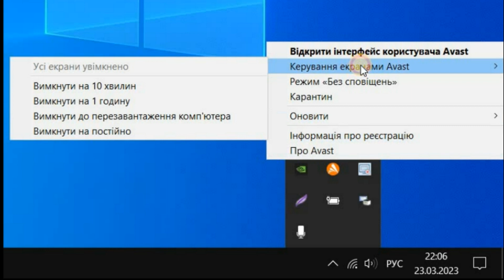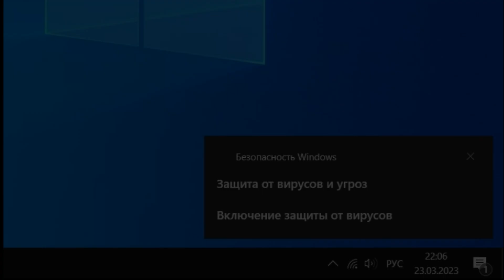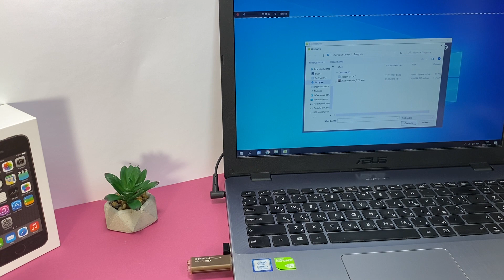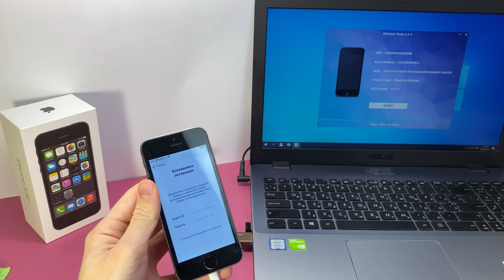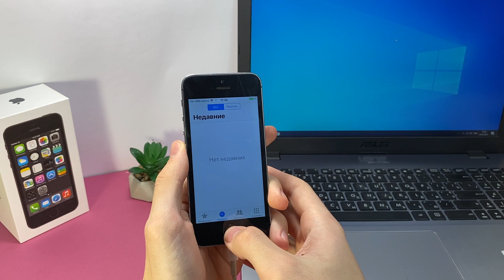Блокировка активации Apple ID - как сбросить?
Как разблокировать заблокированный Айфон? Как удалить блокировку активации Apple ID? Как разблокировать заблокированный iPhone? Как разблокировать заблокированный Айклауд? Как удалить блокировку активации Apple ID на Айфон? Сбросить блокировку активации Apple ID - легко! Разблокировка iCloud на iPhone - в несколько кликов! Как сбросить apple id если забыл пароль? Смотрите это видео и вы сможете удалить Apple ID на iPhone.